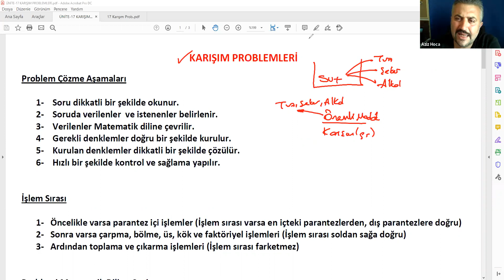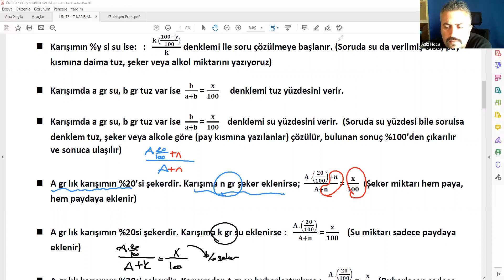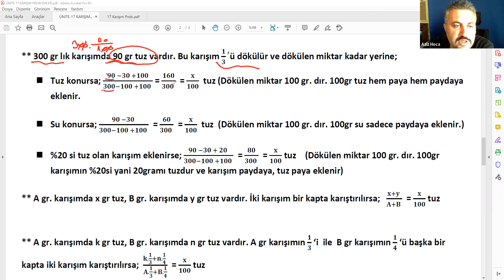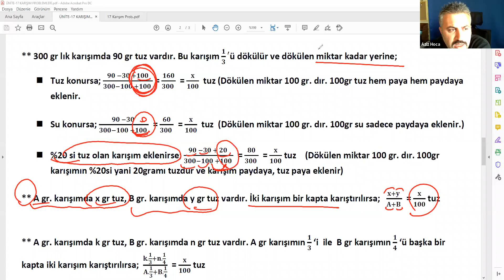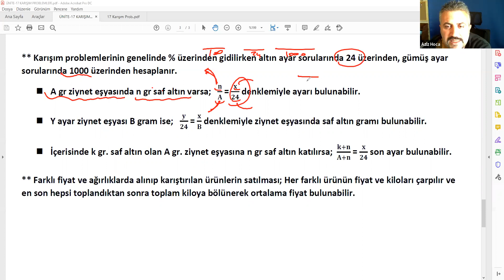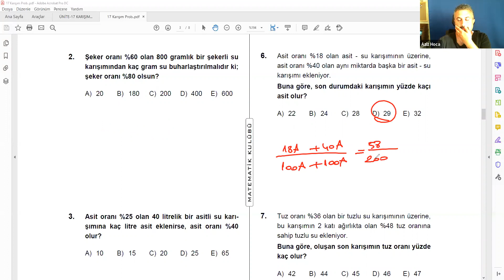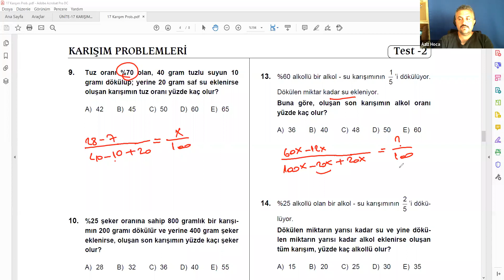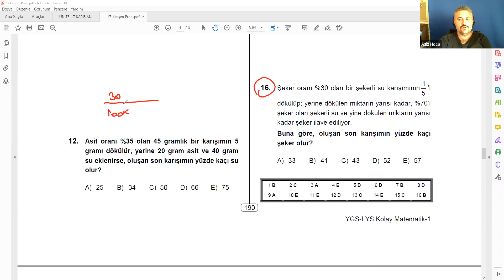Matematik - Karışım Problemleri Özet ve Soru Çözümü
Uzaktan Eğitim Matematik Kursu